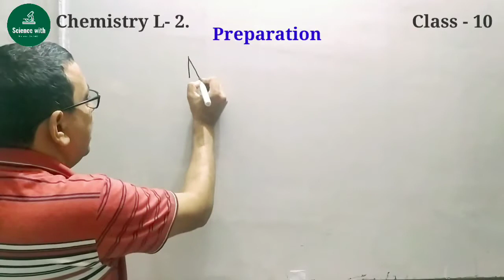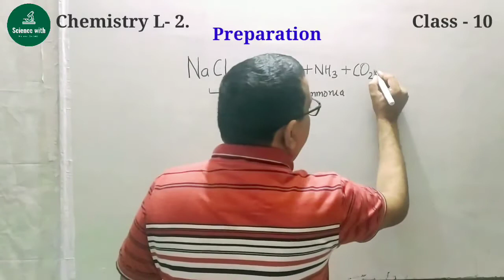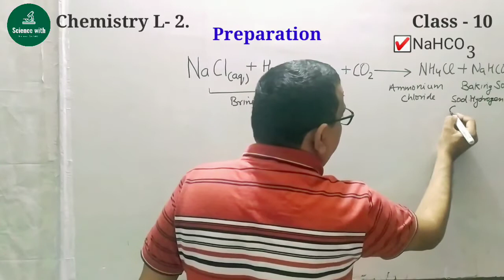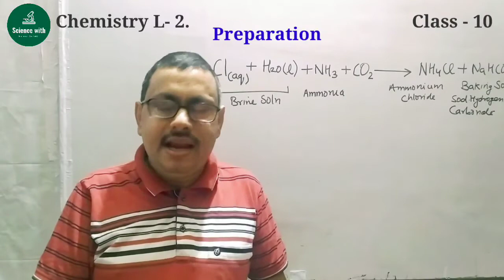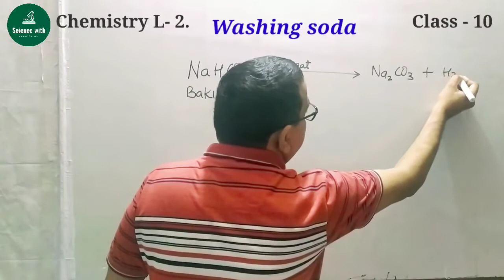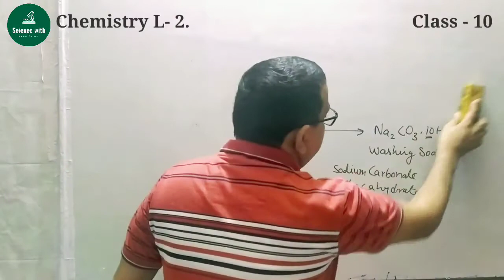CBSE CHEMISTRYL_2CLASS_10/Baking soda& Washing soda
This video lecture explains the preparation of Baking soda and  Washing soda. Students will also learn the uses of these two chemicals.